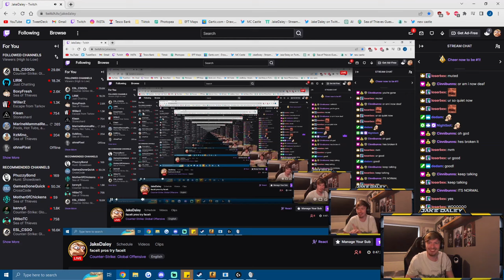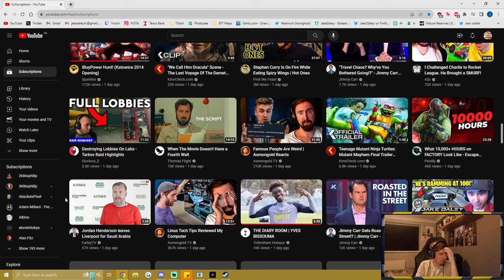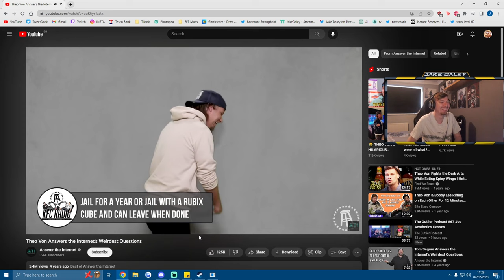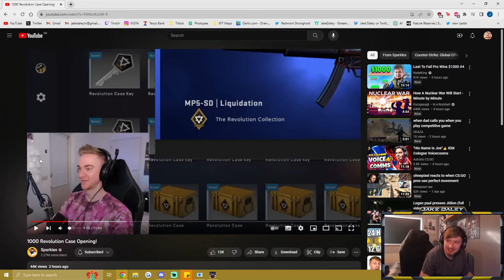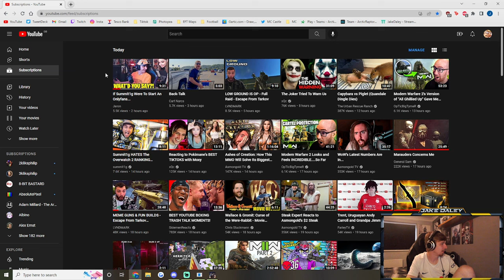i don't know how to clickbait this, it's random clips that don't fit anywhere else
Stream Highlights 127